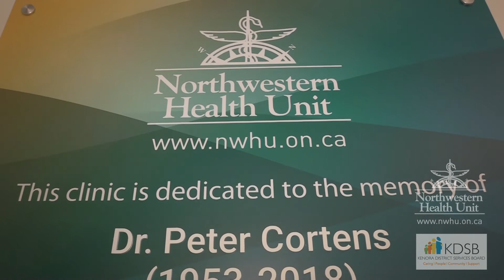NWHU KDSB dental clinic open in Dryden, Ontario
We have partnered with the Kenora District Services Board to open a new dental clinic in the KDSB building at 20 King St in Dryden!  Watch our short video to learn about this partnership and how it increases support to our clients.

We offer dental services to eligible people of all ages, in all our communities.